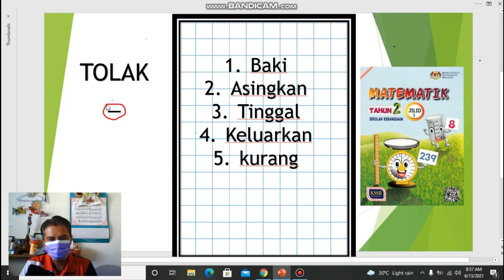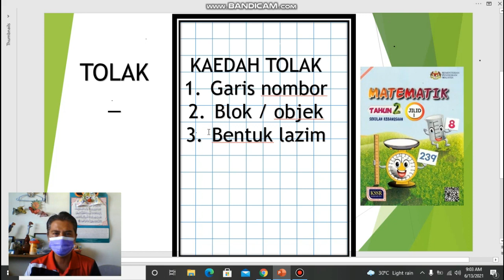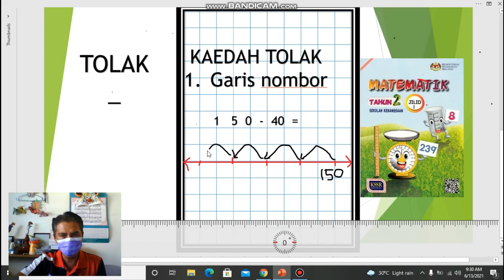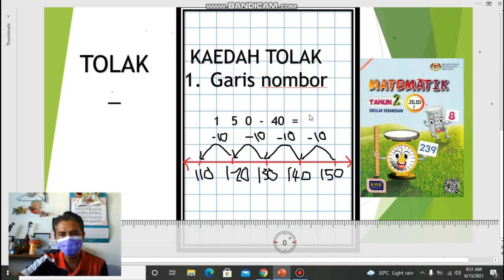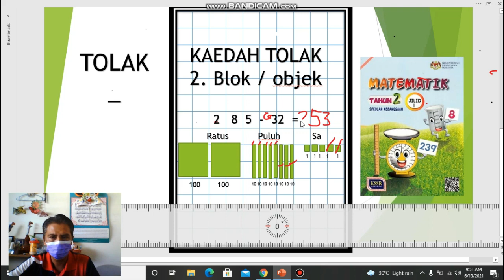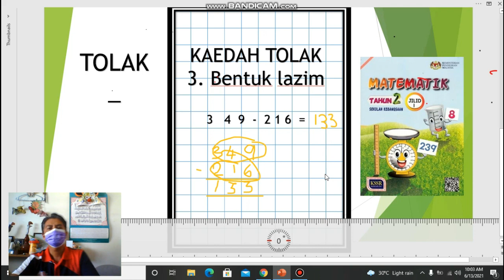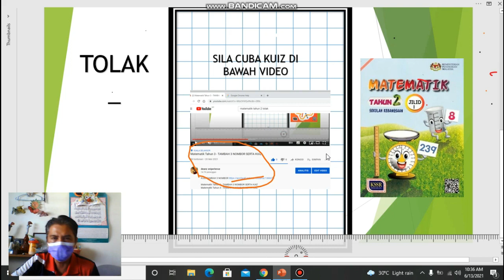MATEMATIK TAHUN 2 - KAEDAH TOLAK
KUIZ TOLAK